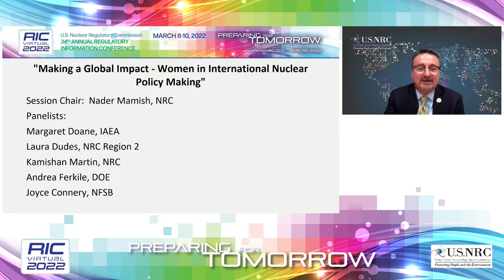RIC 2022 W18 Making a Global Impact—Women in International Nuclear Policy Making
W18  Making a Global Impact—Women in International Nuclear Policy Making

In observance of International Women’s Day and Women’s History Month, the Office of International Programs and the Federal Women’s Program Advisory Council will jointly host a panel to highlight the roles that women are playing in international nuclear policy and engagement activities.

This panel will personify the benefits of applying diverse viewpoints in international decision and policy making—an area in which women have been historically underrepresented. Panelists will discuss their contributions to international nuclear policy through their work liaising with multilateral and bilateral partners, negotiating nuclear trade deals and conventions, and participating in and influencing executive branch policy development initiatives. Panelists will describe their career paths and share guidance on how to get involved in international engagement. This panel will also highlight the importance of the NRC’s role in supporting both domestic and international security and nonproliferation objectives through cooperation and assistance activities.

SPEAKER(S):

Stephanie Archie, Administrative Assistant, OEDO/NRC
Introductory Remarks
Nader Mamish, Director, Office of International Programs, NRC
Margaret Doane, Deputy Director General and Head of Managment, International Atomic Energy Agency
Laura Dudes, Regional Administrator, RII/NRC
Kamishan Martin, Human Factors Engineer, Human Factors Team, Operator Licensing & Human Factors Branch, Division of Reactor Oversight, NRR/NRC
Andrea Ferkile, Director for the Office of Nonproliferation Policy, National Nuclear Security Administration, U.S. Department of Energy
Joyce Connery, Chair, Defense Nuclear Facilities Safety Board
Molly Keefe-Forsyth, Safety Culture Program Manager, Reactor Assessment Branch, Division of Reactor Oversight, NRR/NRC
Justin Vazquez, Reactor Operations Engineer (Human Factors), Operator Licensing and Human Factors Branch, Division of Reactor Oversight, NRR/NRC